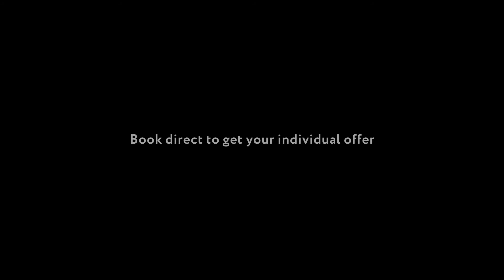Ai Cherubini Boutique Hotel Review | Venice [2019]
Our review for the Ai Cherubini Boutique Hotel in Venice:
This small with love to detail renovated Boutique Hotel is located in a quiet street not far to both Rialto and San Marco.
When we arrived the friendly hotel manager personally checked us in and gave helpful recommendations for our stay and the surrounding area.
In this renaissance building we felt the Vibe of the „Golden Age of Venice“ Our room was located in the upper floor, was quiet, very well furnished and had a nice view to the cute street in front of the building. (no elevator)
The whole building is an attraction itself and is furnished with various antique pieces.
We can recommend the Ai Cherubini to everyone who is looking for a romantic Boutique style hotel in one of the best locations of Venice.

Advertisement

0:00 street in front of Hotel
0:08 Entrance
0:20 Our Room
1:05 Information

Unsere Bewertung für das Ai Cherubini in Venedig:
Dieses liebevoll renovierte Boutique-Hotel befindet sich in einer ruhigen Straße, nur wenige Gehminuten von Rialto und San Marco entfernt.
Der Hotelmanager war sehr freundlich und hat uns persönlich eingecheckt. Sehr hilfreich waren auch seine Tips zur Umgebung.
Das ganze Gebäude versprüht eine tolle Atmosphäre und wir fühlten uns ins goldenen Zeitalters von Venedig zurückversetzt.
Unser Zimmer befand sich im Obergeschoss (kein Aufzug)
, war ruhig, sehr geschmackvoll eingerichtet und bot einen schönen Blick auf die idyllische Straße vor dem Gebäude. Das gesamte historische Gebäude welches mit verschiedenen antiken Stücken eingerichtet ist, kann schon als Sehenswürdigkeit betrachtet werden.
Wir können das Ai Cherubini jedem empfehlen, der ein romantisches Hotel im Boutique-Stil in einer der besten Lagen Venedigs sucht.

Werbung

0:00 Straße vor dem Hotel
0:08 Eingang
0:20 Unser Zimmer
1:05 Abspann & Information

Wenn Sie über einen unserer Links buchen, erhalten wir möglicherweise eine kleine Provision. Dies ist mit keinerlei zusätzlichen Kosten für Sie verbunden und Sie unterstützen damit unseren Kanal.